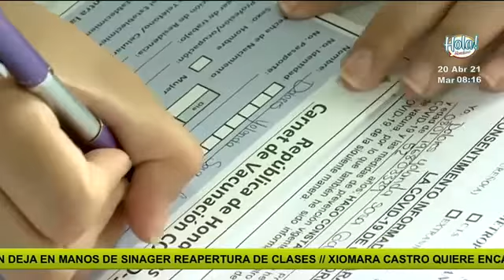Así amanece Honduras: Nasralla dice que Mel está aliado con Venezuela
Toda la actualidad de las noticias más importantes en el país